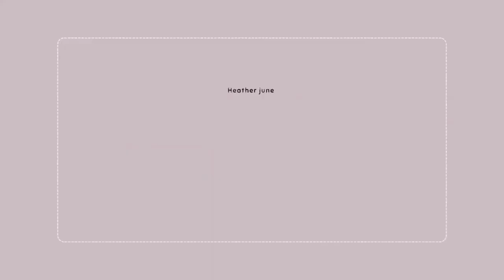VLOG | BEING A STAY AT HOME MOM CAN BE BORING SOMETIMES | CLEANING & MORE